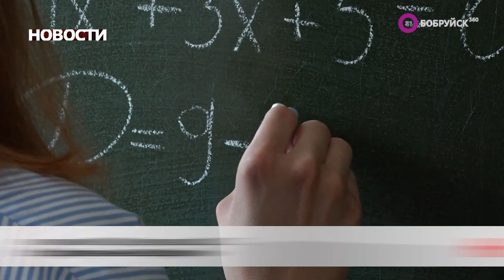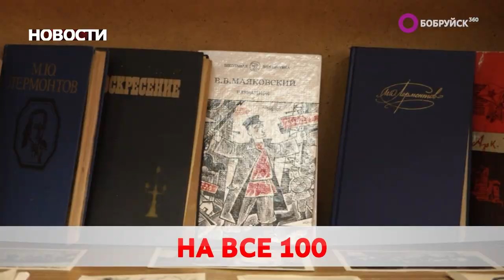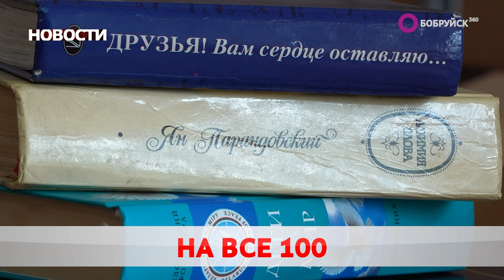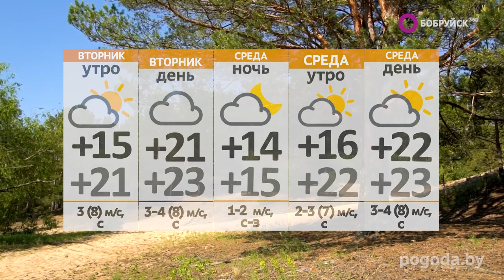НОВОСТИ: Автопарк пополнился новыми скорыми, переплатил за не оригинал, результат в 400 баллов